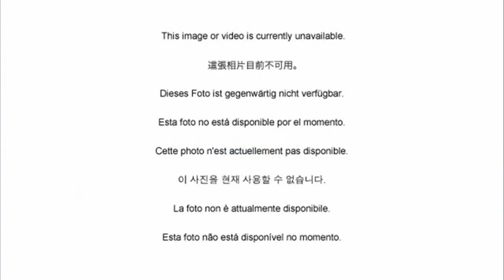Crazy Stadium IP